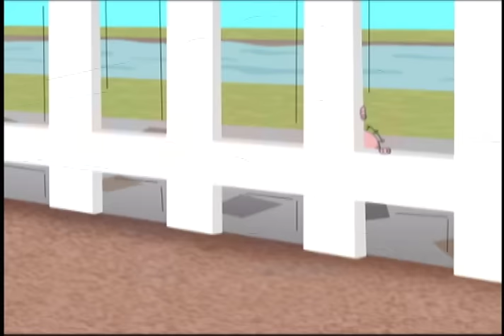Neigh Means Neigh & Miner Mishaps - The Cramp Twins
Neigh Means Neigh: Lucien and Wayne go to the Soap City shopping mall and find Mr. Parsons and Tony pretending to be a ventriloquist act, only Tony is dressed up as a dummy and actually doing his own talking.
Miner Mishap: When Miss Hissy shows her class a film about child labour, Wayne decides he’d rather be a miner or a chimney sweep than go to school.